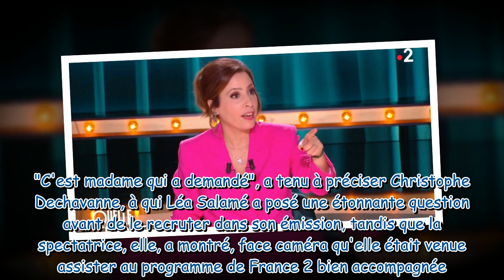“Vous venez de faire un smack à cette jeune dame ?” : Léa Salamé, interpellée par l’arrivée de Chris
“Vous venez de faire un smack à cette jeune dame ?” : Léa Salamé, interpellée par l’arrivée de Christophe Dechavanne sur le plateau de Quelle époque !